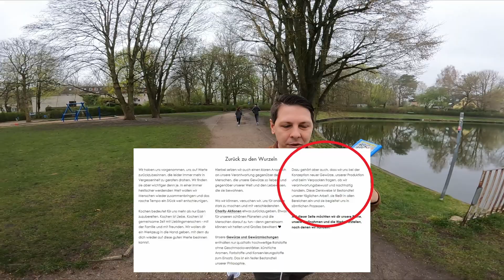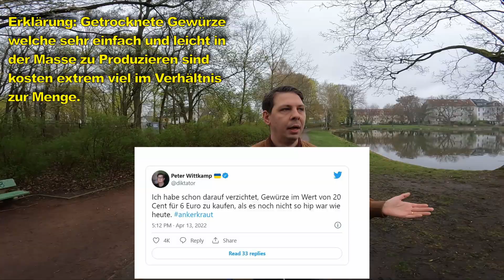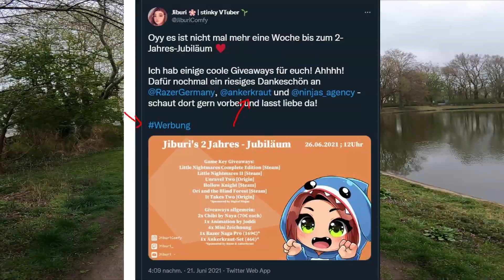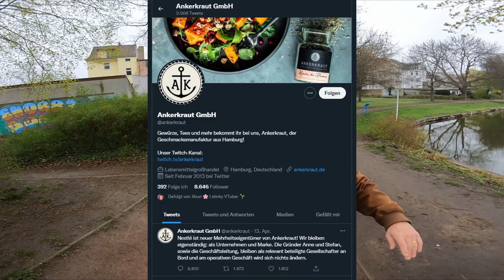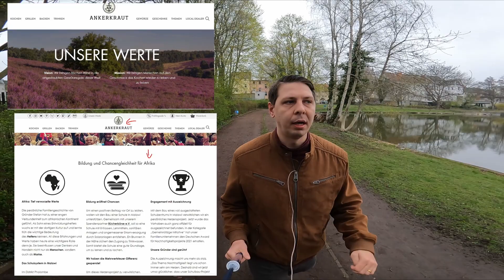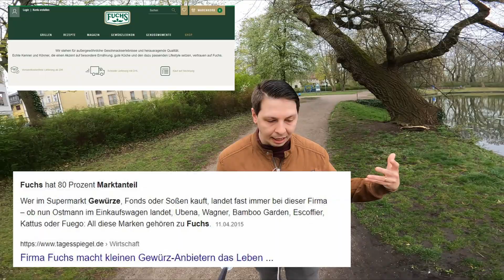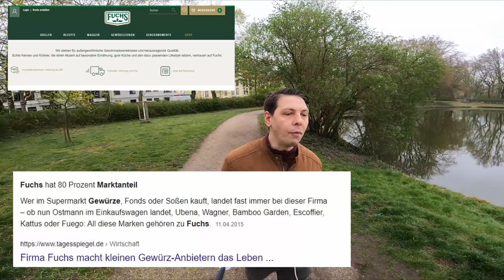Ankerkraut verarsche | wie Influenzer sich verkauften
Hi Leute heute gibt wieder einen Classic Meinungsvideo bei mir auf dem Kanal, heute geht es um das Thema: Ankerkraut und wie sich die "hippe coole Biofirma" selbst verraten und die Gründer ihre Seele an Nestlé verkauft haben!

Quellen: Youtube Kanäle, google, Wikipedia, Internet, -Zeitungen etc.

Schreibt mir gerne eure Meinung zu diesem Thema in die Kommentare.

Darauf erstmal gratis gewürze gönnen